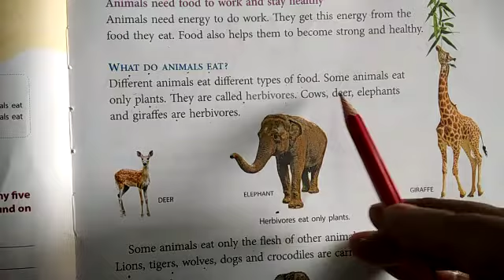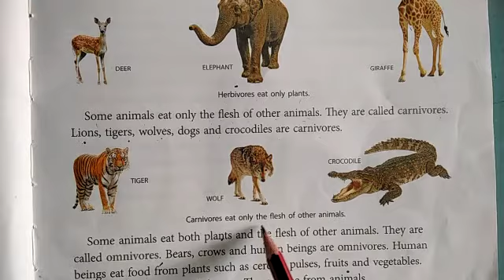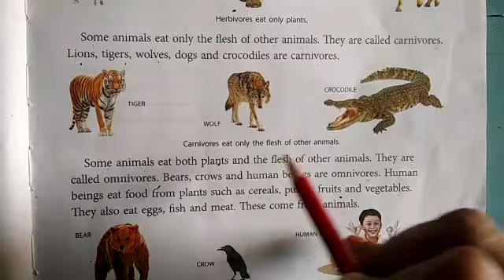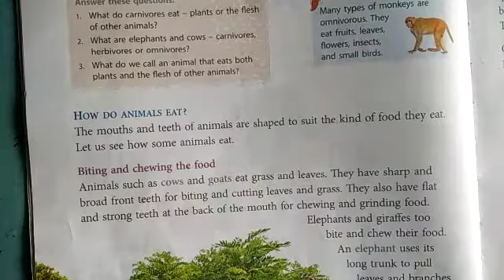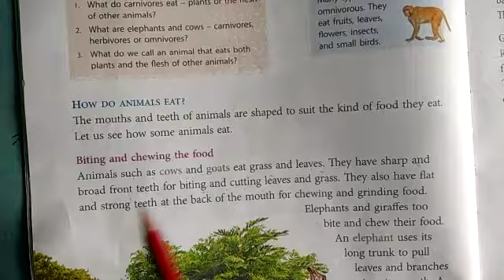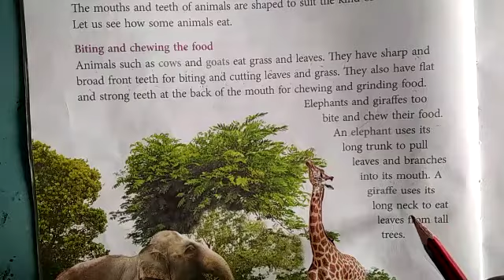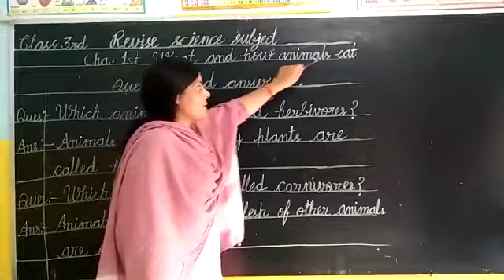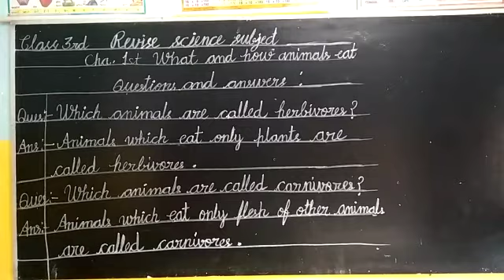Class 3 Science